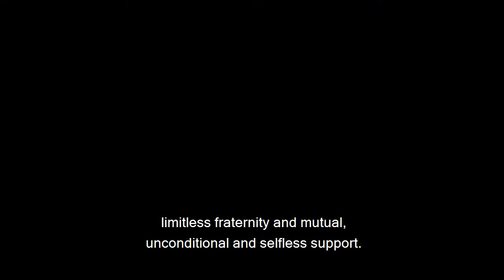VM Rogelio Sierra announces work visit through África countries